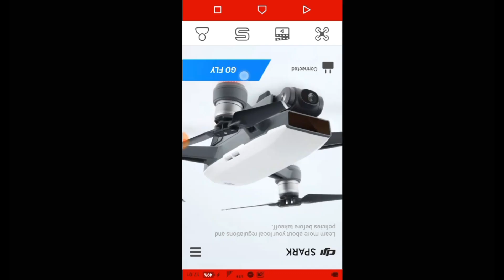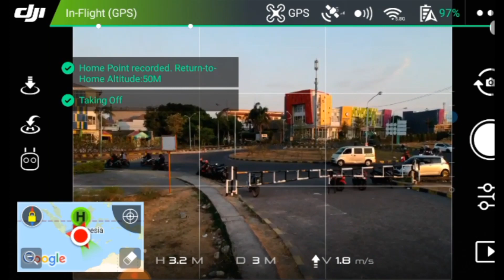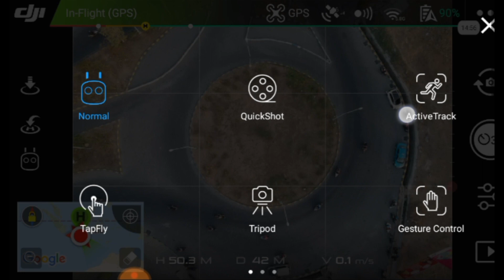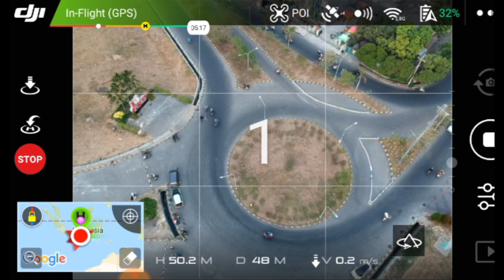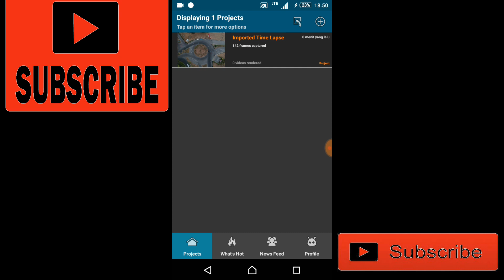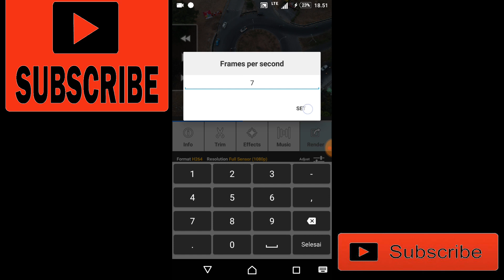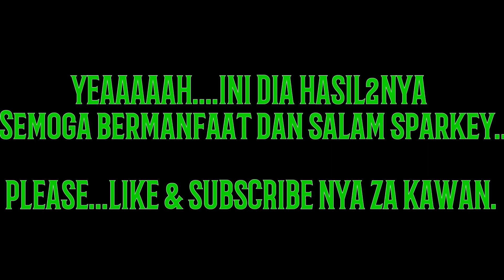DJI SPARK-how to do drone hyperlapse | cara djispark hyperlapse